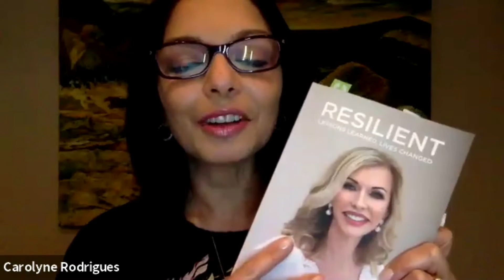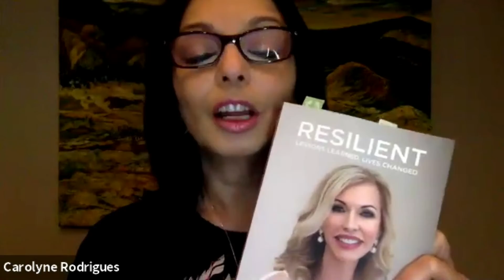Build Your Resilience "Virtual" Book Club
We’ve come together and decided that, first of all, doing things together is much more fun than trying to figure out anything by ourselves. Wouldn’t you agree?

We also decided that it’s time to incorporate some fun, along with some learning, as we adjust to a new world. And one thing we all could use more of right now is …. resilience!

Remember the days of the Book Club gatherings …….. at someone’s home, with wine and wisdom and laughter and fellowship?

Well, we’re creating a virtual version of this – with a twist.

We’re launching the ‘Build Your Resilience’ Book Club, based on a recent new release by Kathy Coover: ‘Resilient: Lessons Learned, Lives Changed’. (available at Amazon)

‘Build to Resilience’ – A Study
1. Be Determined
2. Be a Visionary
3. Be Willing to Ask
4. Have Courage
5. Have a Bold and Daring Goal!
6. Do the Work
7. Do Good While Doing Well.

These are the chapters we will be discussing – and creating action steps each week to implement what we’ve learned. You’ll not only get to share this experience with many others on our zoom calls – but we’re going to be bringing our own expertise to the discussions, and coaching you so that you can create the life and business of your dreams! This is our GIFT to you! All you need to do is get the book and show up prepared!